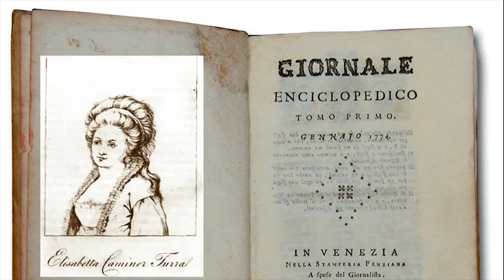Le DONNE della Serenissima, a cura scrittore Alberto Tosi Fei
Storia e Cultura, puntata del 09/11/2022
Le DONNE della Serenissima,
a cura scrittore Alberto Tosi FeiIn studio la giornalista Marisa Sottovia
Da Radio Gamma 5